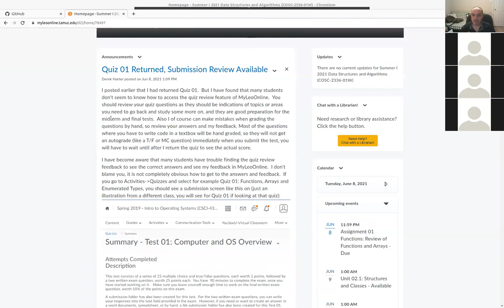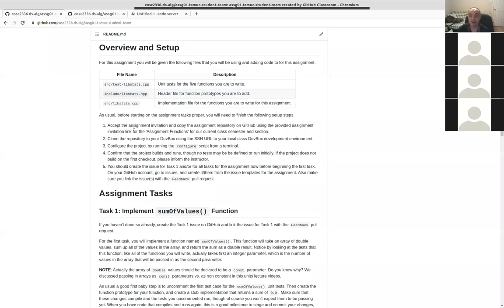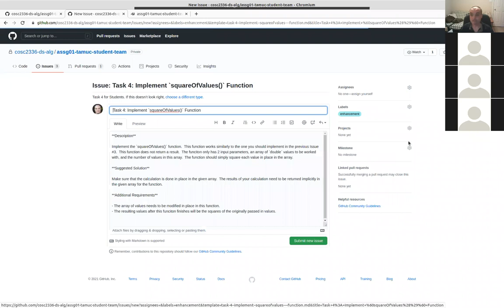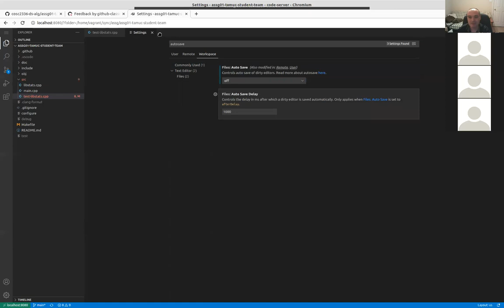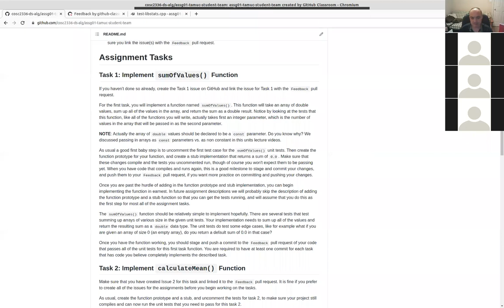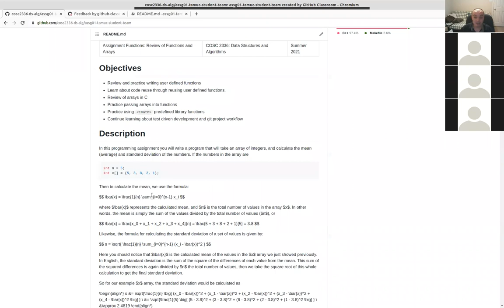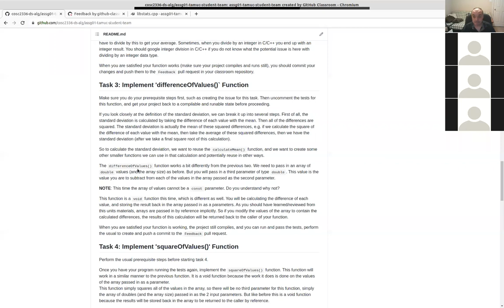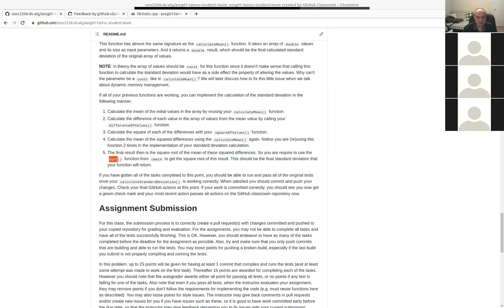COSC 2336 Hack-a-thon session Tuesday 06/08/2021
Hack-a-thon / help session held on Tuesday 06/08/2021.  Covered and discussed assignment 01.